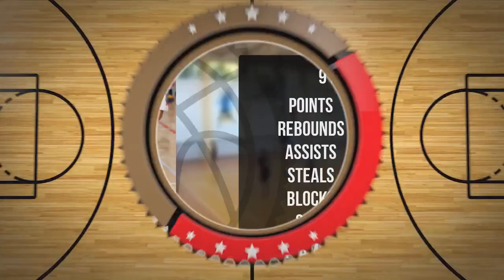Jakub Szczotka Player Mixtape DC100 Junior Września 2024